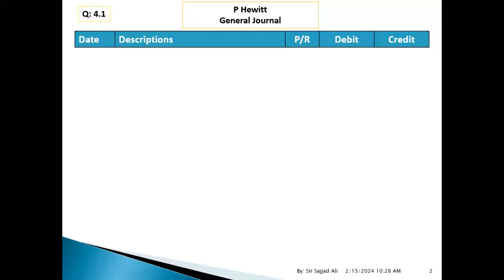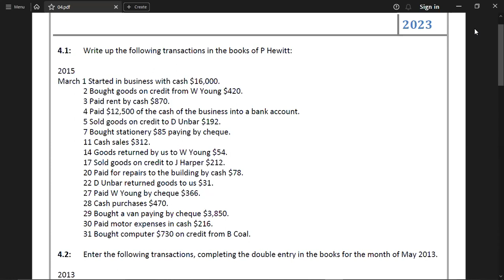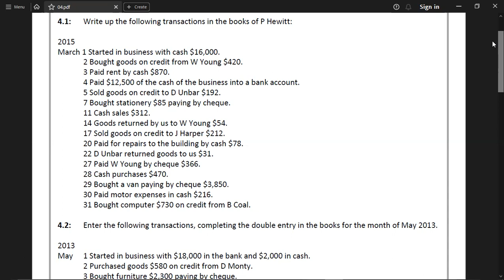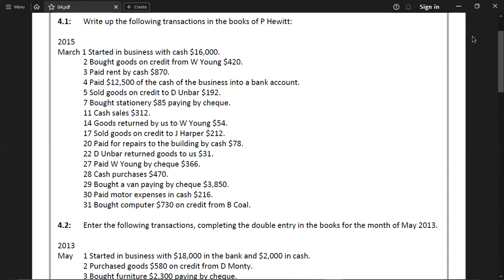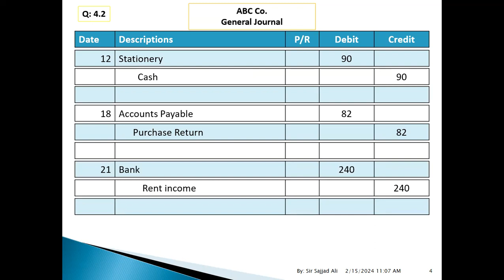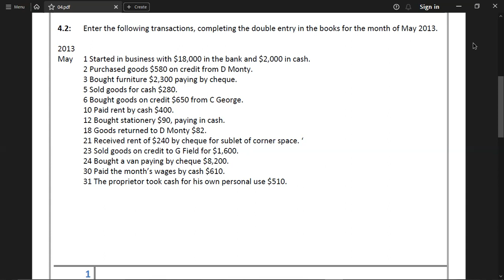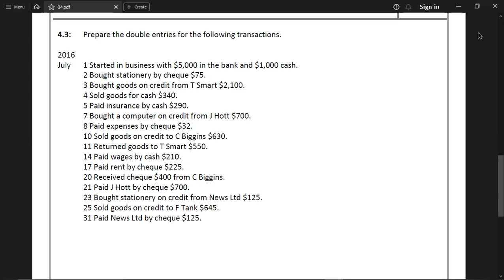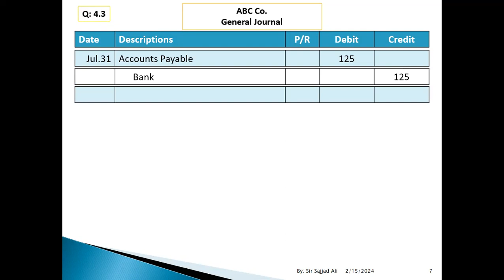GENERAL JOURNAL 4 1,4 2,4 3